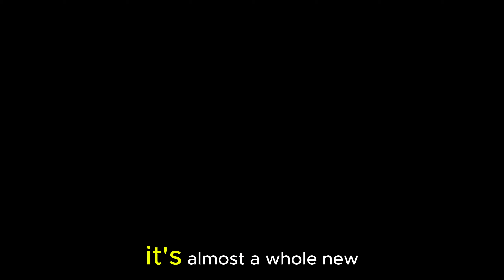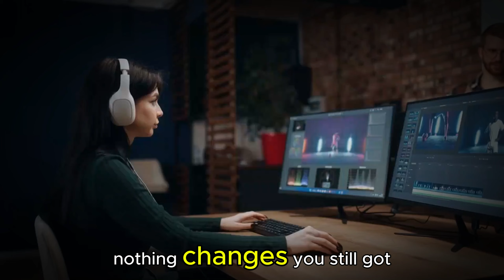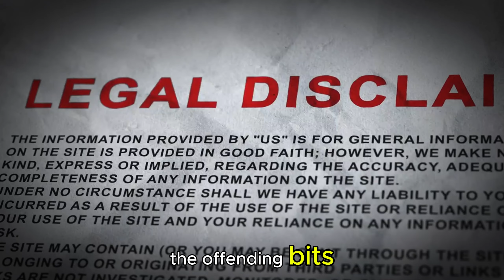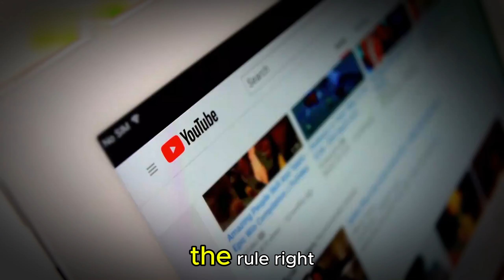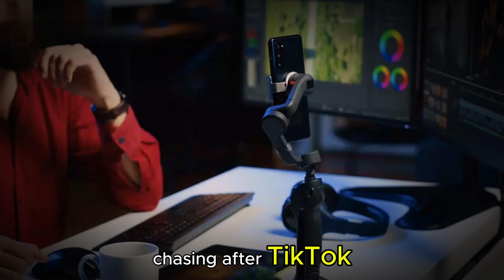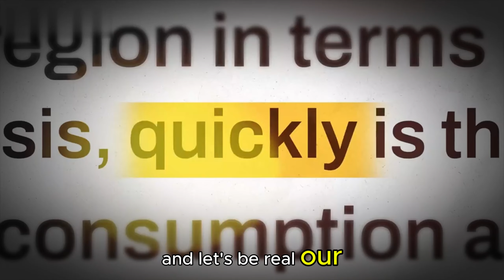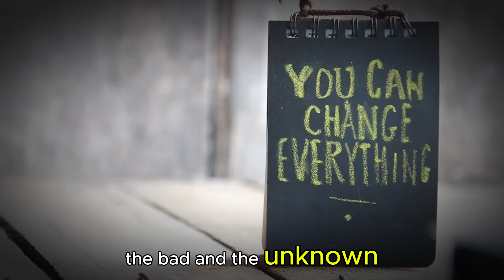Why YouTube's 3-Minute Shorts Could Outshine TikTok and Instagram Reels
YouTube is revolutionizing the short-form video landscape by extending Shorts to 3 minutes. This significant change opens up exciting possibilities for creators, enabling them to craft mini-documentaries, in-depth explorations, and richer storytelling. With the new rules set to take effect on October 15, 2024, it's crucial for creators to adapt their strategies to maximize reach and revenue.

In this video, we delve into how this shift will impact monetization, music usage, and overall content strategy. Discover why these changes could give YouTube a competitive edge over TikTok and Instagram Reels.

Timestamps:
- 00:00 - Introduction to YouTube's 3-Minute Shorts
- 00:31 - Important Date: October 15, 2024
- 01:02 - Effects on Music Usage
- 01:34 - Content ID Claims and Copyright Challenges
- 02:05 - Monetization Opportunities and Revenue Sharing
- 02:37 - Exploring New Content Formats